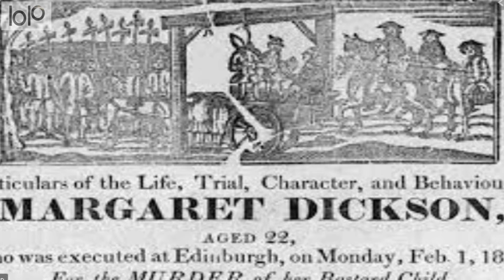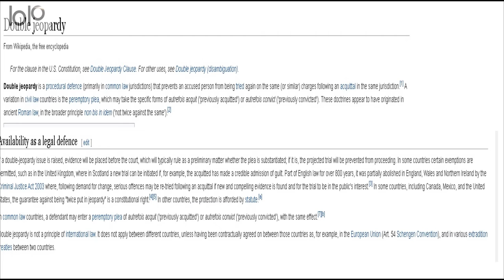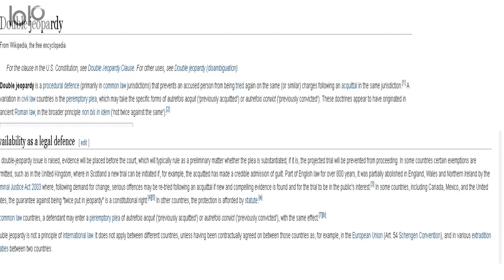A Tale of 1721: Half Hangit Maggie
Maggie Lived On 40 Years After She Was Supposedly Hung